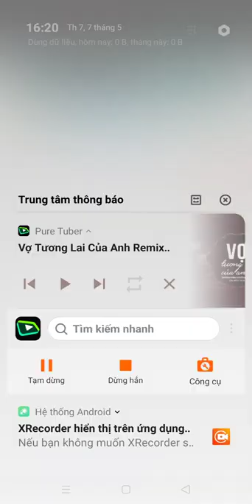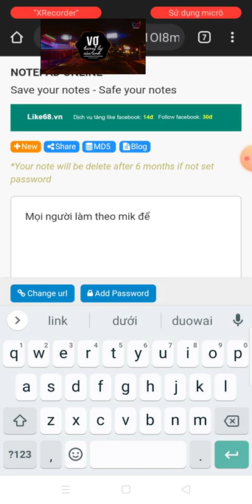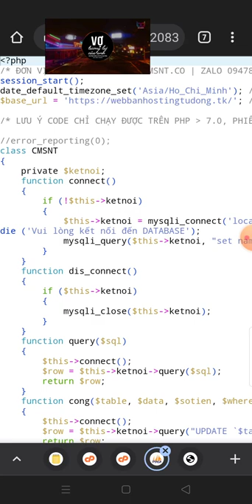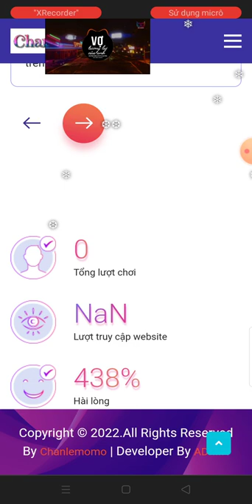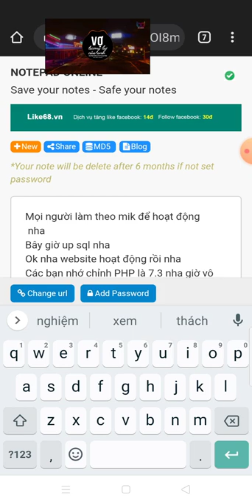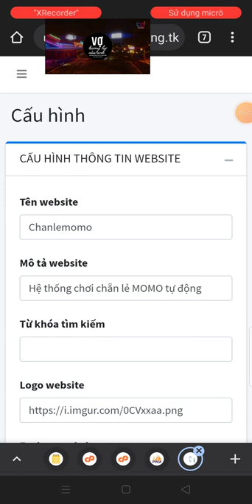Share code chẵn lẽ momo giao diện đẹp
tài khoản mật khẩu admin là: admin
nha